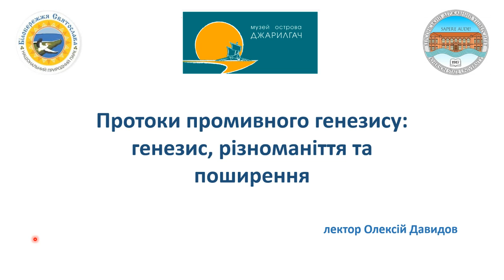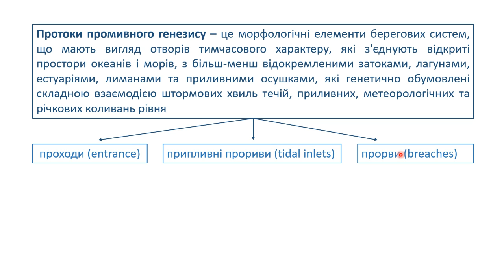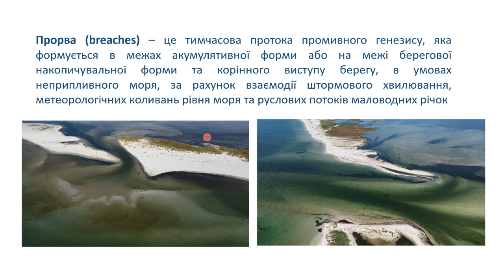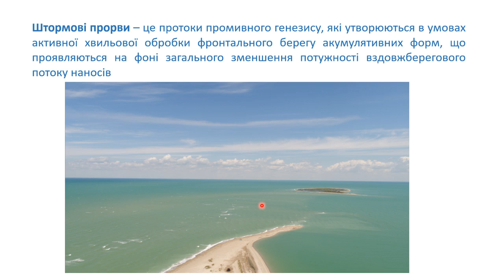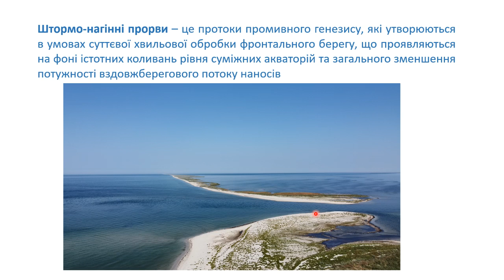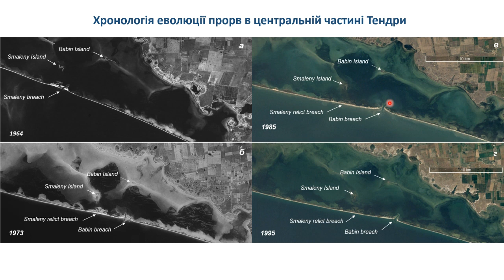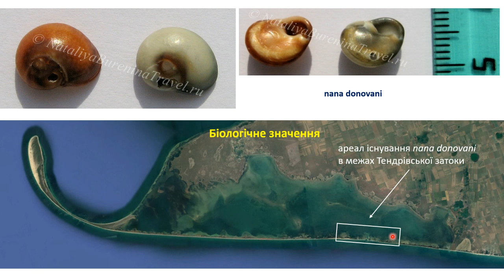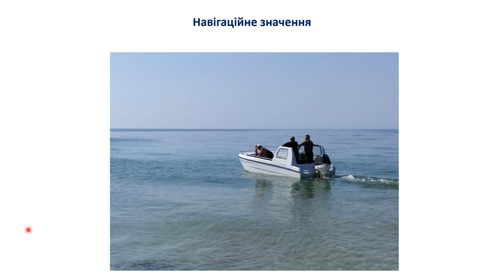Науково-популярна лекція Протоки промивного генезису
Науково-популярна лекція для здобувачів Херсонського державного університету, для місцевих мешканців, для всіх кому цікаве море та берег